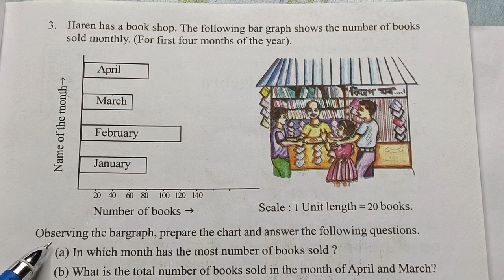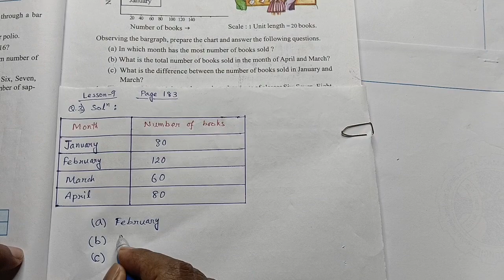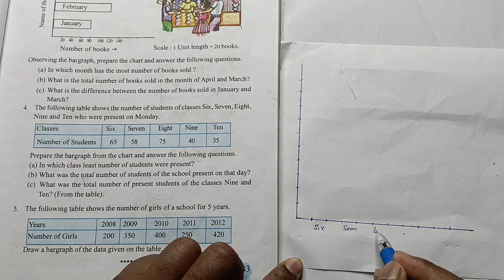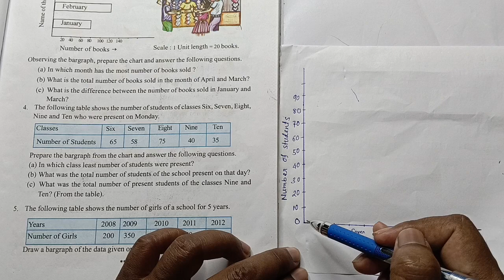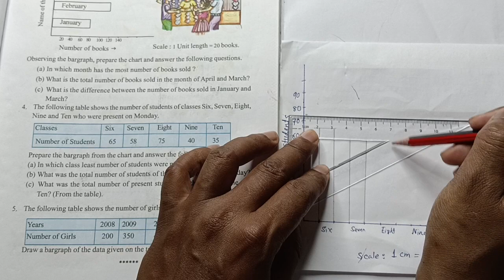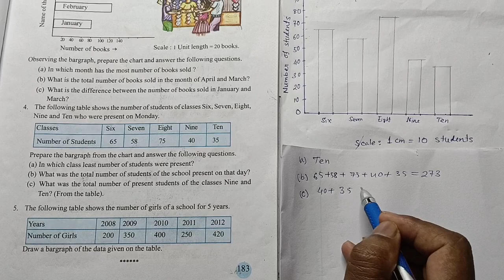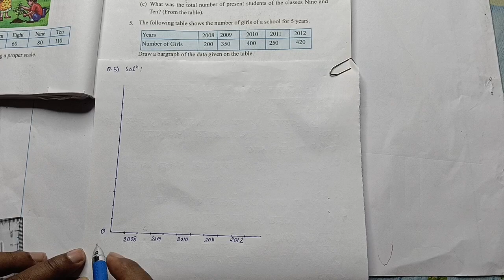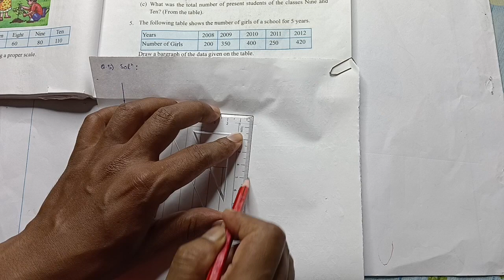Class 6 maths Lesson 9 | Page 183 | Do it yourself Question 3, 4, 5